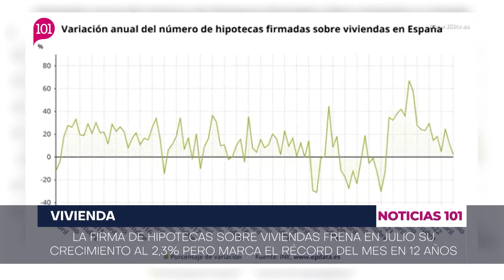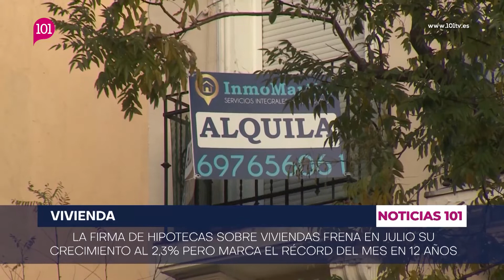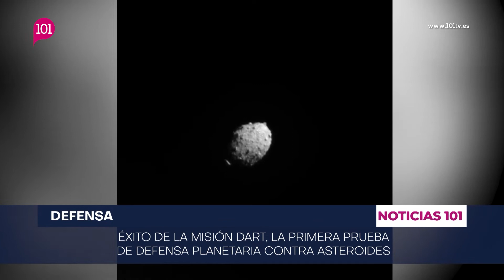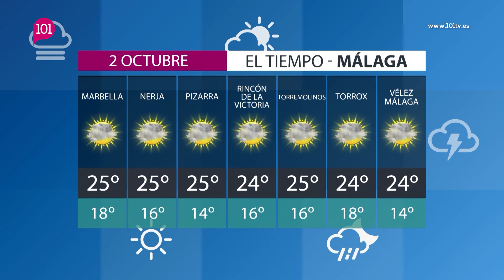La Semana 1 octubre | Resumen semanal de las noticias más importantes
Resumen semanal de las noticias más importantes de 101tv | Presentado por Ana Garrido  | Toda la información de Málaga, Sevilla, Granada, Cádiz, Jaén, Huelva, Almería y Córdoba.

Antequera, Axarquía y Marbella Costa del Sol | MÁLAGA | ANDALUCÍA | ESPAÑA | INTERNACIONAL | AXARQUÍA | ALMIJARA | TORROX | NERJA | VÉLEZ MÁLAGA